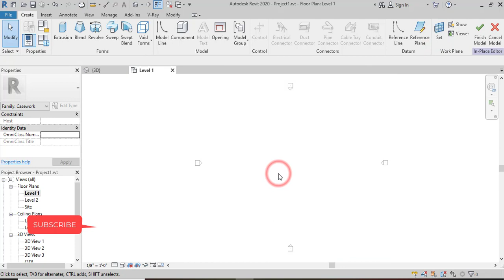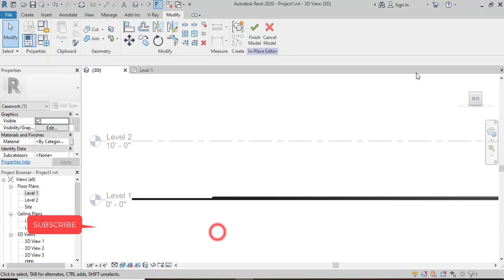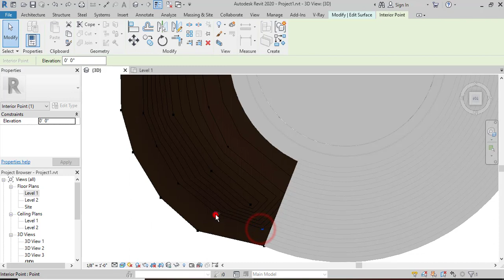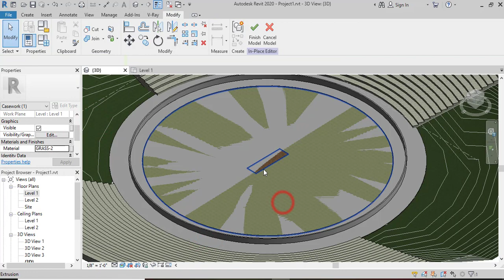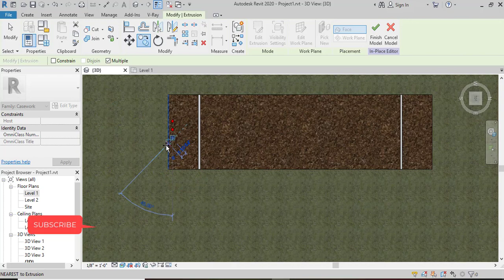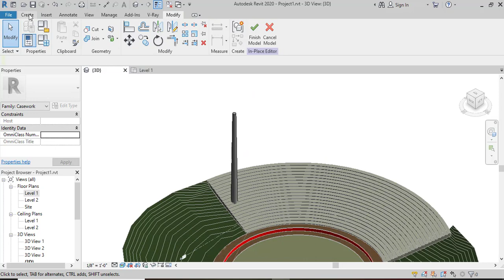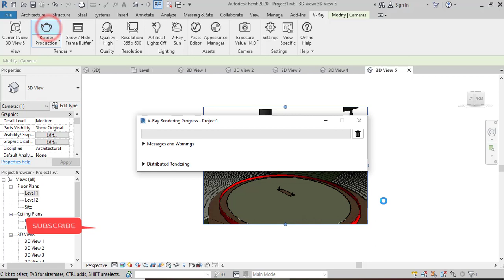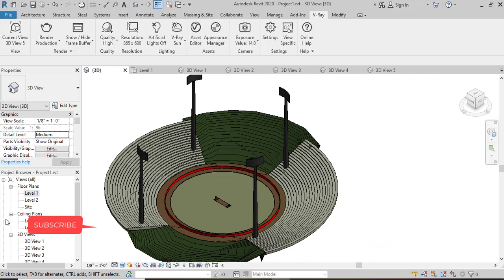REVIT MODEL CRICKET STADIUM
Revit 3d Model Cricket Stadium
COMMENTS.

3D MODELING IN REVIT ARCHITECTURE 2021 CRICKET STADIUM.